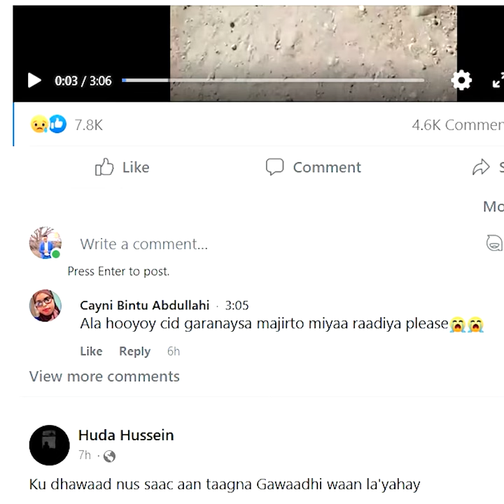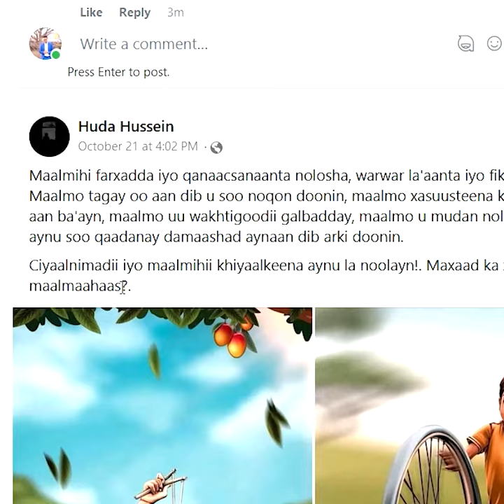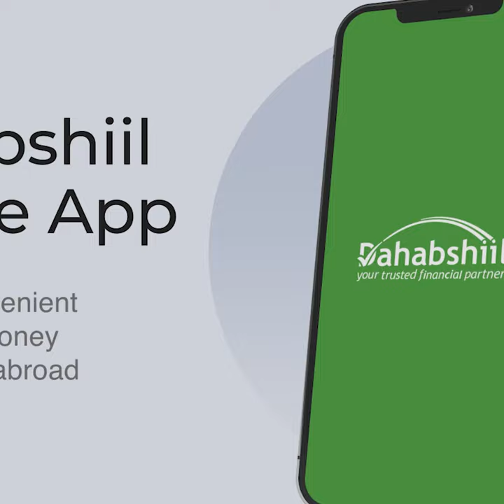Buugteedii waa gubtay Huda maxaa keenay in ay is disho?